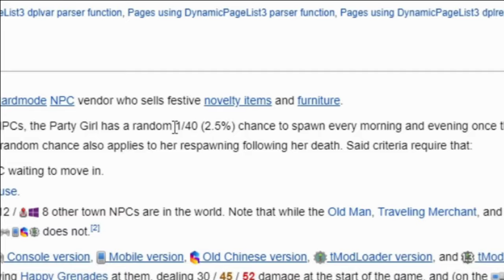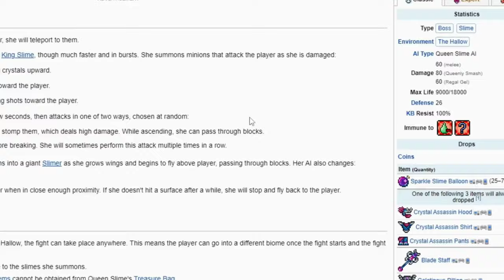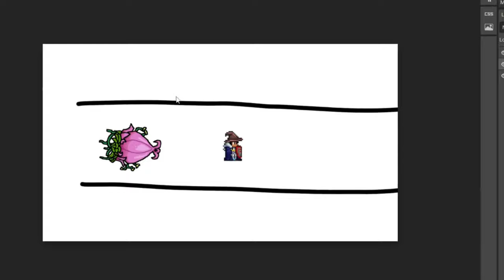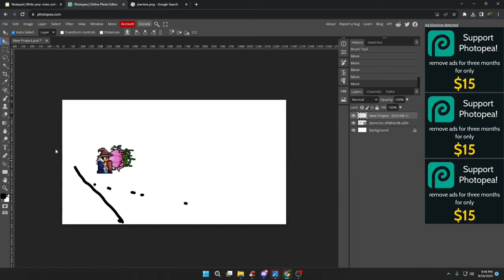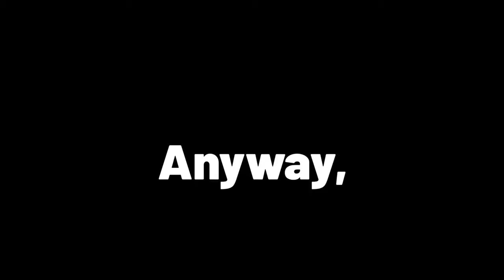I beat Terraria with a magic carpet only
Today we Take up my most difficult challenge, also my 2nd challenge ever BUT this is a lot harder than I made it look, I over came the challenges and Attempted to beat terraria With only a Magic Carpet as my Movement. Terraria But my only Movement is a Magic Carpet...